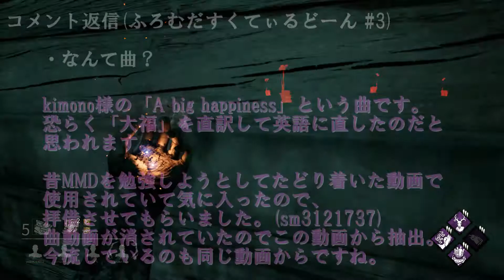【Dead by Daylight】ふろむだすくてぃるどーん #4【ゆっくり実況】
ブラックフライデーセールで前から気になってたあんなスキン、こんなスキンを買っちゃいました。